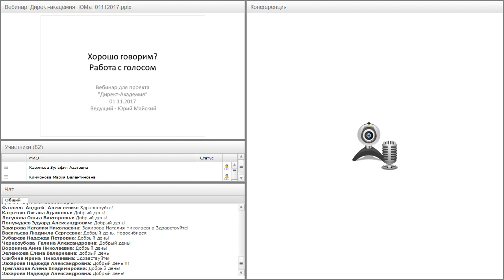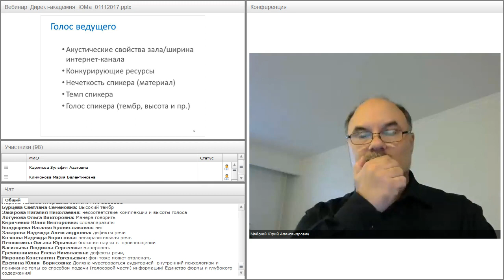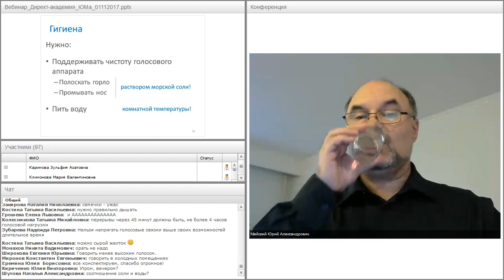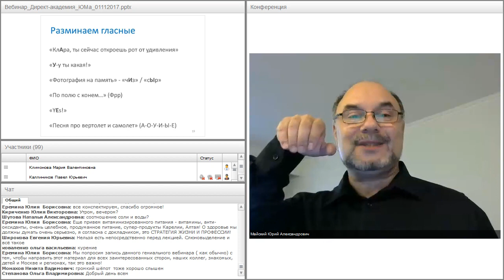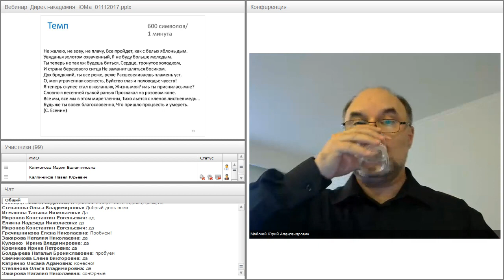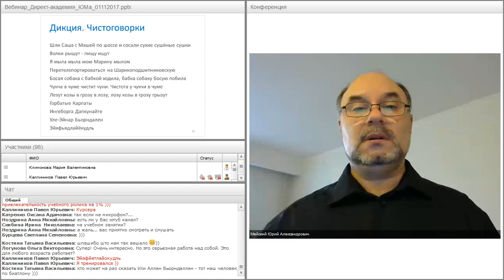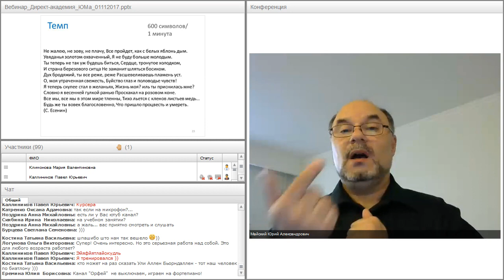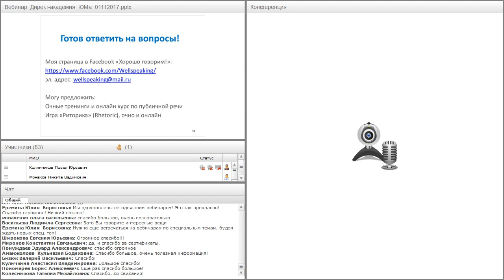Хорошо говорим? Работа с голосом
Вебинар "Хорошо говорим? Работа с голосом" прошёл 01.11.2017 года.

Ведущий вебинара:
Юрий Майский, преподаватель-методист в учебном центре СКБ «Контур»